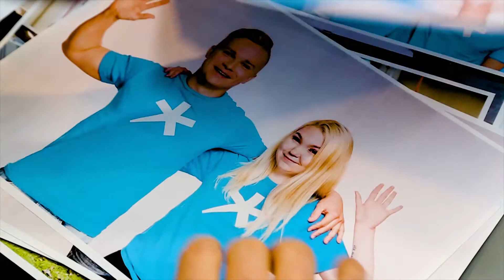Ammattiopisto Spesia 1.1.2018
Kun Spesia lähtee valloittamaan tapahtumia uudella nimellä ja ilmeellä, teitä tervehtivät siellä Spesian omat opiskelijat. Meidän mahtavat opiskelijamallit näkivät nyt itsensä eka kertaa roll-upeissa.

Uusi ammatillinen erityisoppilaitos syntyy 1.1.2018 kun Bovallius-ammattiopisto ja Validia Ammattiopisto yhdistyvät.